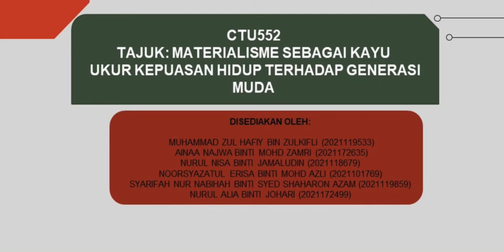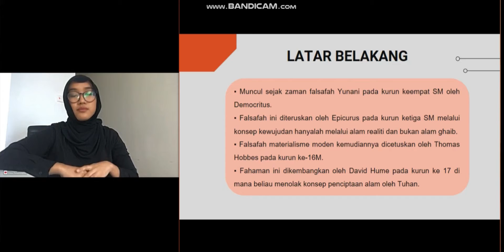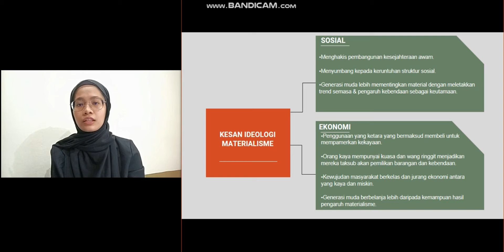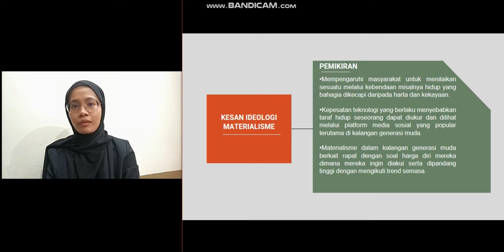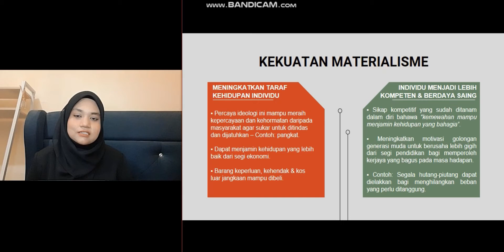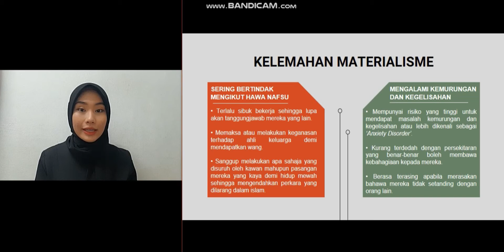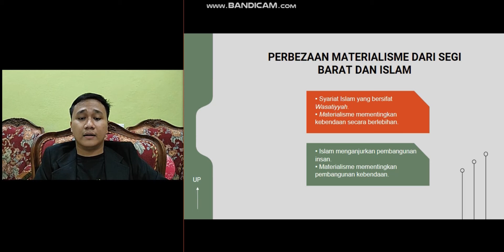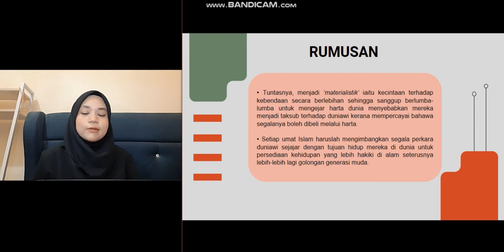KUMPULAN 3 CTU552 AM2283I